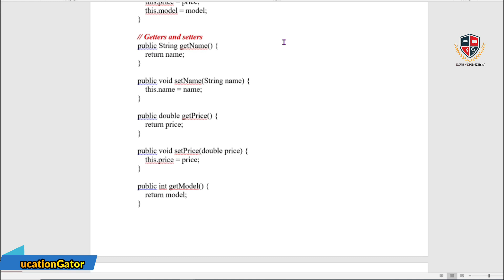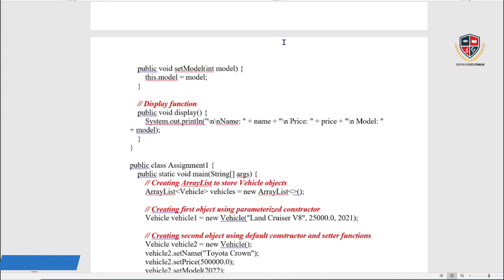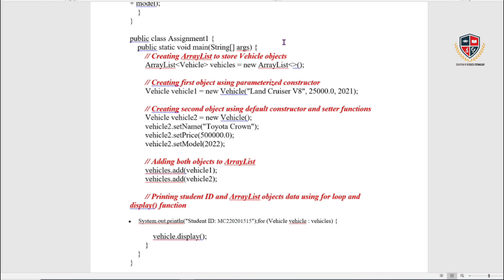cs506 Assignment Solution 1 Spring 2023 with solution file